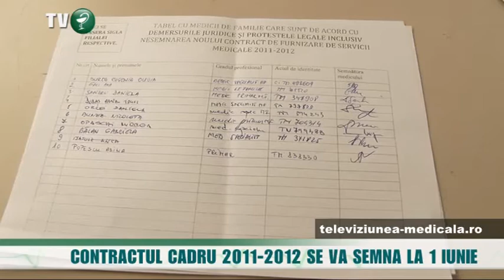Contractul cadru 2011-2012 se va semna la 1 iunie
Medicii de familie din judeţul Timiş au avut o nouă dezbatere în ceea ce
priveşte contractul cadru 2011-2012. Asta în timp ce la Bucureşti, în „lupta" dintre
Casa Naţională de Asigurări şi reprezentanţii medicilor de familie, a intervenit
Guvernul, care a decis amânarea semnării noului contract cadru cu 2 luni, timp în
care se vor semna acte adiţionale la vechiul contract.